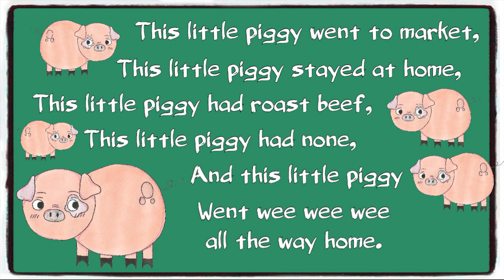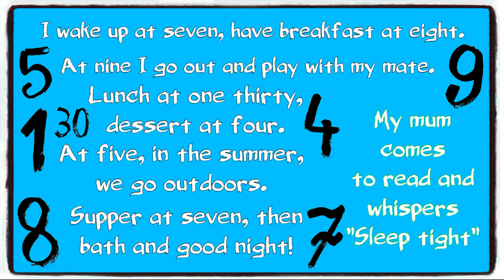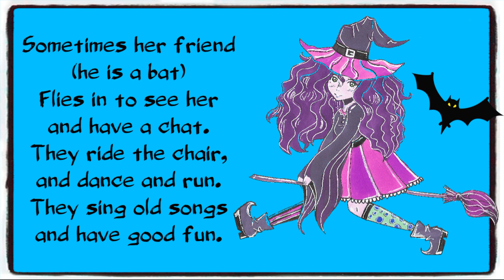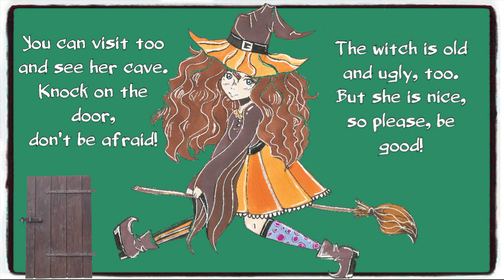Traditional English Poems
Rytmiczne, wpadające w ucho wiersze i rymowanki to doskonały materiał do ćwiczenia swojego angielskiego. Interesujące historyjki, napisane codziennym, niepodręcznikowym językiem, zachęcają do częstego czytania, dzięki czemu uczniowie bez wysiłku zapamiętują nowe angielskie słówka.

Warto więc czytać, rymować i wyliczać, bo z pomocą wierszyka można nauczyć się języka!

"Angielski w obrazkach" zaprasza na pierwszą odsłonę z angielskimi wierszykami.

Wiersze czytali:
This little piggy - OLAF BOJANOWSKI
Busy Day - FRANCISZEK DUDA
Pretty Kitty - ANGELIKA JASIKOWSKA
Cats - NATALIA RÓŻACKA
The Friendly Witch - JULIA KOZIEŁ

Ilustracje do filmiku wykonała:
NICOLE JACH

Autorzy wierszy:
This little piggy - traditional
Busy Day - Katarzyna Dudek
Pretty Kitty - Olga Akman
Cats (Animal Ways)- Marek Kazmierski
The Friendly Witch - Danuta Zawadzka